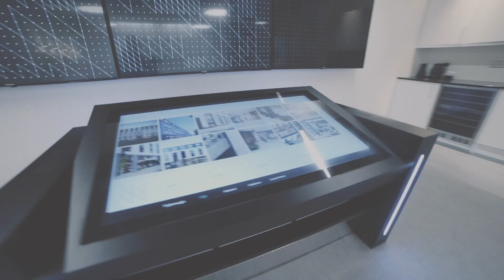Interactive Property Marketing - Commercial Property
Selling commercial space, simplified. This installation at Wenlock Works is the perfect example of a marketing interactive with impact.

Multiple displays really look as good as they sound. Using a three-screen video wall and an interactive table screen was a great design and functionality choice. The multiple display experience allowed users to learn about the development and commercial space available. The table control screen provided the functionality for content to be mirrored to the wall screens - CGI’s, animated routes, and key information were projected onto the displays along the interactive journey, bringing the key features and benefits of the development to life.

Programmed circular objection recognition tags enabled floorplans to be dynamically selected and cast to the wall screens. Multiple tags allowed users to independently toggle through individual floors and spaces to collaboratively view plans to compare and contrast. Fun and functional! Best of all, it allowed the sales team at Savills to position the development as the perfect office space for their cutting-edge business clients.